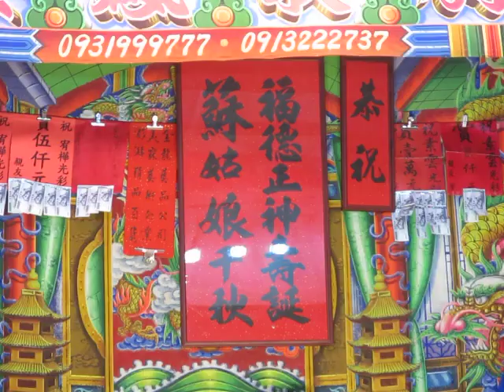106.09.23. 欣櫻鳳歌劇團 含淚牡丹 24 (嘉慶君遊台灣)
許素容